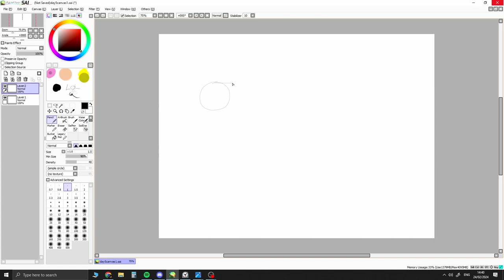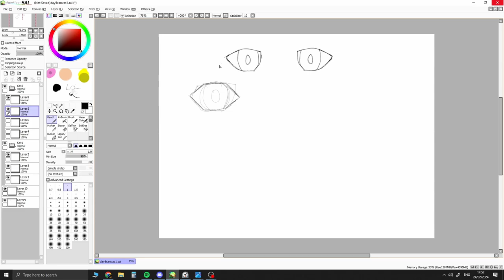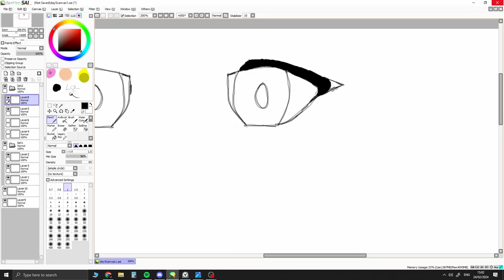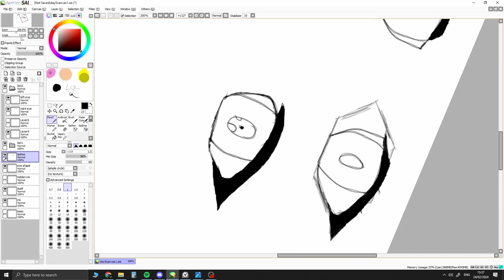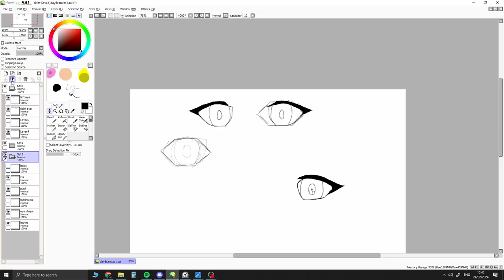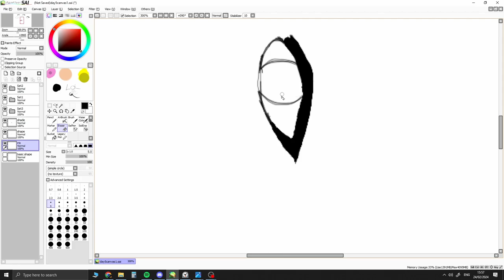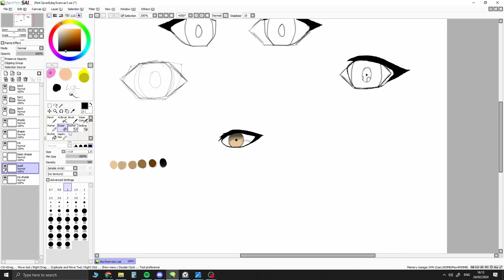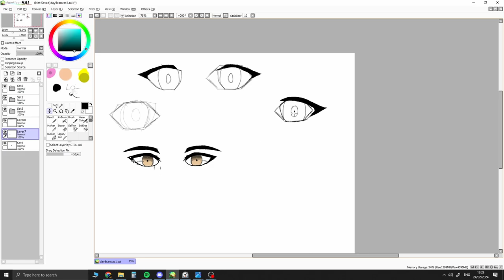Drawing timelapse, 2 hours sped up to 11 minutes | Day 5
I didn't stream day 5 because I had no time to draw, so I decided to wake up early in the morning on day 6 and catch up on missed practice, it wasn't 5 hours, but its better than nothing.

Hey there! My name is Snix and I am THE VTuber with a software engineering degree, I hope to share my future projects, play my favorite games with you and discuss about topics from a unique angle!